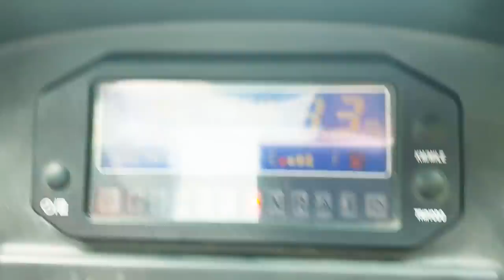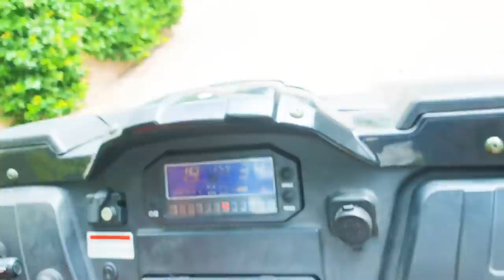Little driver Ali rides on cars - Huge Toy Car Garage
Ali rides on toy cars from his huge toy car garage.